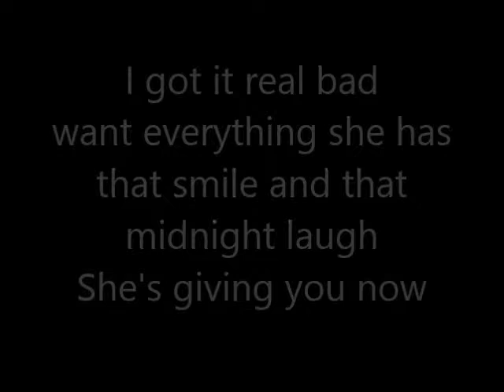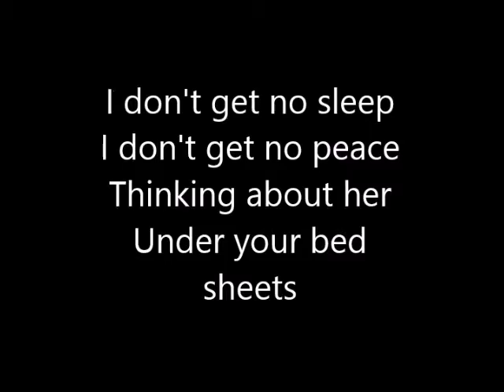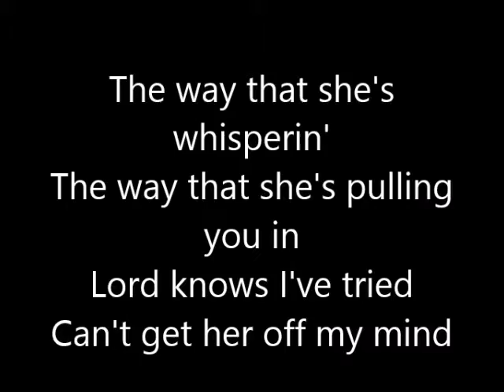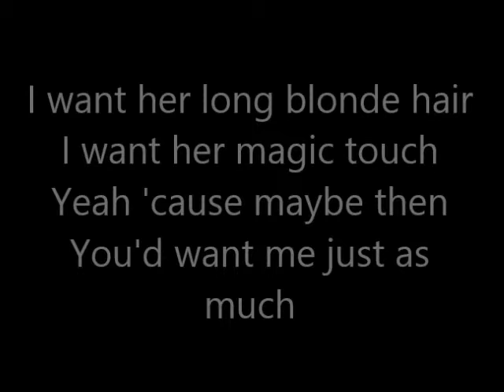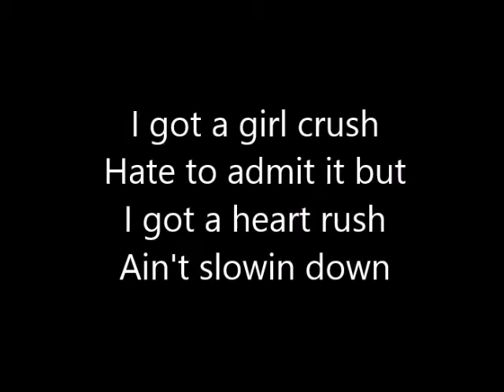"Girl Crush" Cover 8/7/2015 by Lisa Perry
Original by Little Big Town